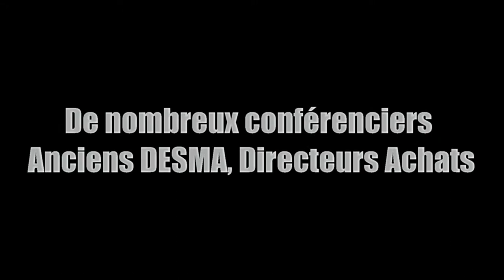FORUM DESMA 2015 : Les 40 ans du DESMA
L'édition 2015 du Forum DESMA 2015 c'est :

•         Un anniversaire à ne pas manquer : les 40 bougies du Master DESMA.
•         Une assemblée plus importante  - Plus de 400 participants
•         Encore plus d'intervenants et d'interactions entre experts de la fonction achats.
•         Un lieu d'exception : cette année le forum s’est déroulé au pôle MINATEC de Grenoble.